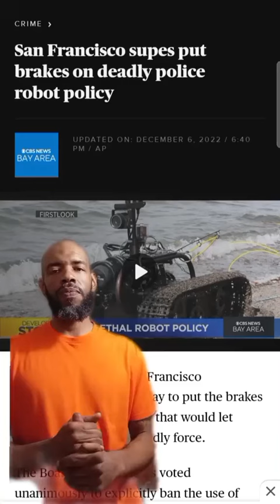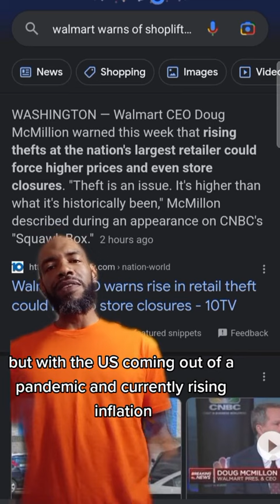Lethal police robots? San Fran supervisors say no | Walmart theft = rising prices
Lethal police robots? San Francisco supervisors say no. Walmart theft equals rising prices for shoppers.